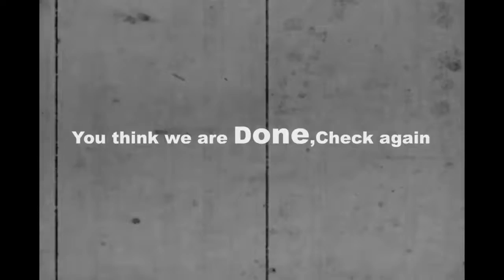Kafeero foundation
Kafeero Foundation, inspiring innovation creating a wholesome community to work together and build each other